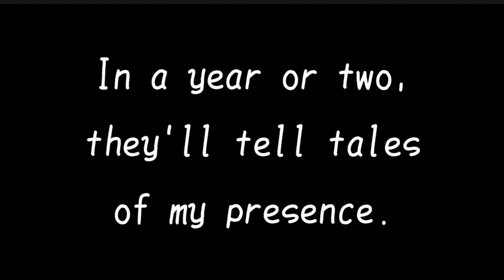Ghost Song | Original Gacha Trend